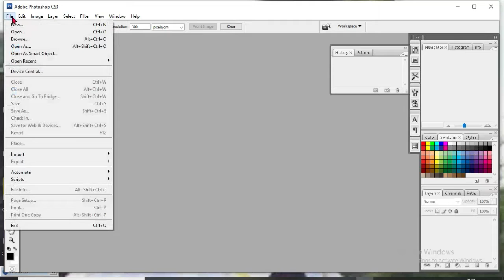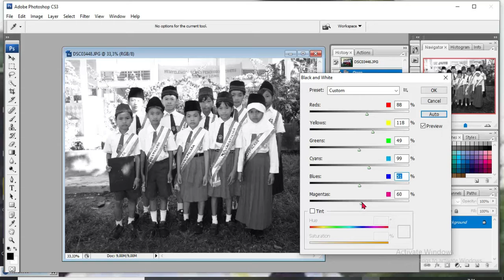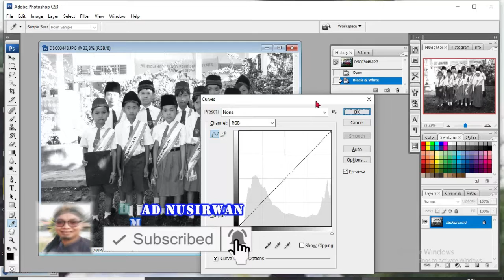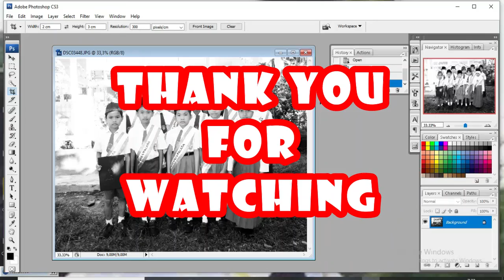CARA MERUBAH FOTO WARNA MENJADI HITAM PUTIH